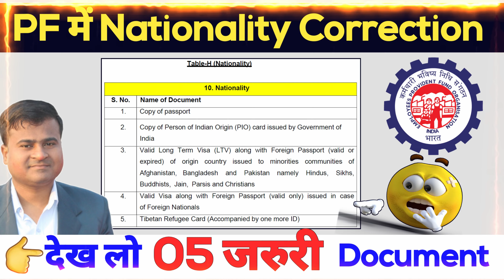PF में Nationality कैसे Change करें? nationality change in pf | epf nationality update